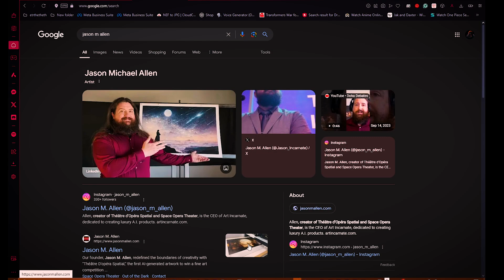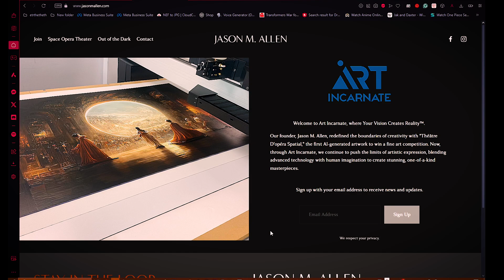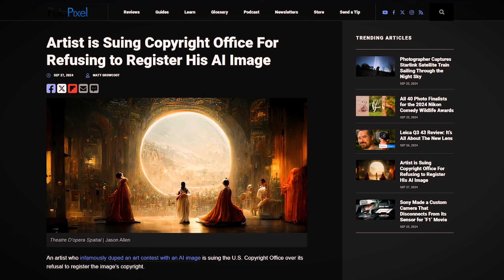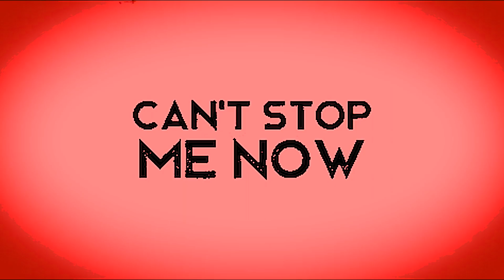Evil Ai art maker is attacking the copyright system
yeah we are officially at this point. oh well at least I can get a video out of this.

(video credits)